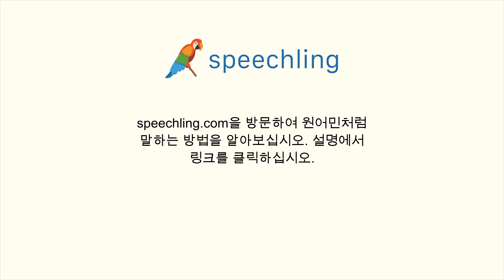중국어(전통)로 "두명 입니다." 말하는 법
남자 목소리 :
請給我一個坐兩位的餐桌。

남성 음성 번역 :
두명 입니다.

여성 음성 번역 :
두명 입니다.